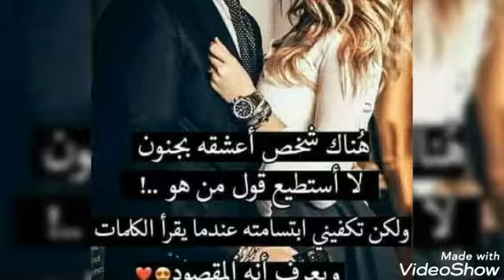جزء من الكوبليه الخامس لكوكب الشرق ام كلثوم لسه فاكر 👍💯🎶🎻🎹🎼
متتنسوش الايك 👍شير🔀كومنت 📱مشاهدة للاخر👀👀👀👀واشتراك وتفعيل جرس في الاخر🔔🔔🔔🔔📣📣📣📣ليصلكم مني كل جديد ومميز 👍💯💯💯😘🎶🎻🎹🎼🎤